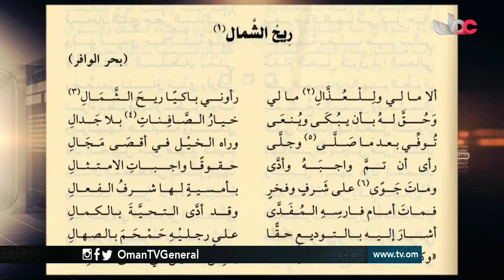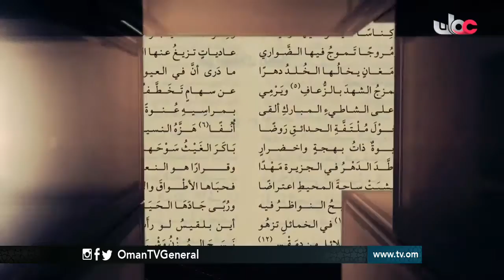روزنامة | الخميس 22 سبتمبر 2016م